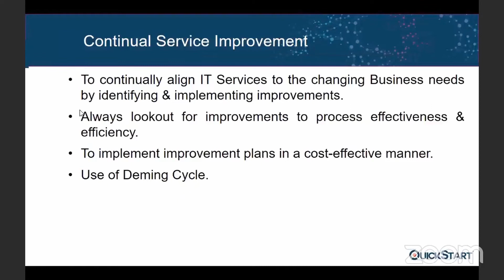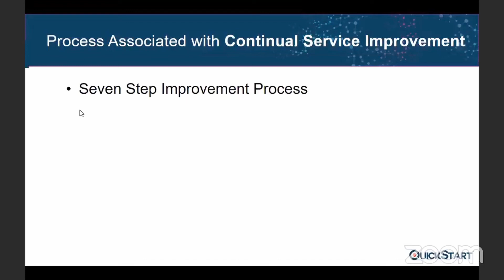Continual Service Improvement - Fifth Stage of the ITIL Service Lifecycle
Quite understandably, this stage focuses on continuously improving every aspect of the previous ITIL lifecycle stages. The business needs change rapidly in today's volatile environment. What seems applicable and makes sense today, might need updating or just tweaking to match the evolving business needs. That is where this stage applies. As a matter of fact, this stage is valid throughout the IT service management journey, since continuously keeping up with the changing requirements are what make IT service management effective and objective-driven.

There is only one process associated to this stage, which is, Seven Step Improvement Process. Again, there is improvement in the name of this process, pointing toward the need for on-going analysis and improvements in the service management to meet the needs of a business. The process involves the use of Deming Cycle and the Knowledge Management System.

Based out of Austin, Texas, QuickStart is one of the leading IT skills training providers in the industry. Accredited by Microsoft, Cisco, NetApp, CompTIA, ITIL, and a number of other leading certification bodies, we provide the best in online training through self-paced courses and instructor-led classes.

Our cognitive learning platform is integrated with artificial intelligence and enables multi-modal knowledge transfer.

We help organizations transform IT project performance and career growth through our cognitive learning platform in all major technology domains. The domains we cover include application development, data science, information security, cloud computing, DevOps, IT Ops, and more.